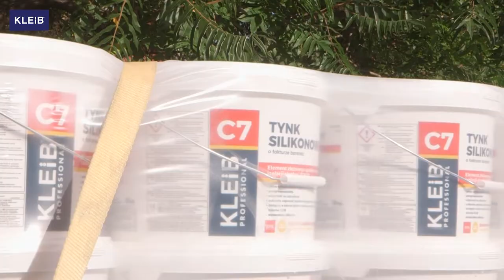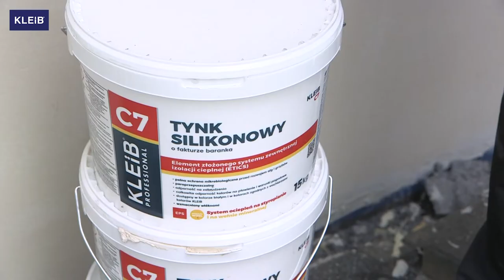Jak wykonać ocieplenie domu? | Kleib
Ocieplenie domu to jeden z kluczowych elementów podczas budowy domu. W tym filmie pokażemy wam w jaki sposób ocieplić swój dom przy pomocy produktów Kleib na systemie ociepleń na styropianie.
Dobrze wykonana elewacja pozwoli zredukować koszty ogrzewania nawet do 60% a dodatkowo zachowa swój wygląd i właściwości na lata.
Film przedstawia pełen system Kleib na styropianie w którym znajdują się:

Produkty systemowe:
Kleib G1 – Uniwersalny preparat gruntujący
Kleib C1 – Zaprawa klejąca do przyklejania styropianu
Kleib C2 – Zaprawa klejąca do przyklejania styropianu i zatapiania siatki
Siatka Kleib o gramaturze 160g/m2 do zatapiania
Kleib C3SIL – Preparat gruntujący pod tynki silikonowe
Kleib C7 – Tynk silikonowy

A dodatkowo
Kleib AS 2302 – klej do przyklejania styropianu w puszce
Czyścik Kleib – do czyszczenia pistoletów z chemii budowlanej

Więcej informacji oraz wszystkie produkty systemowe do ociepleń na styropianie znaleźć można na